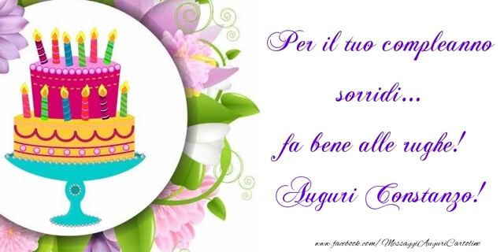Tanti auguri, Constanzo!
Vi invitiamo a scoprire le nostre cartoline musicali di auguri! Tanti auguri Constanzo! Canzone: Karaoke - Tanti auguri - Tradizionale